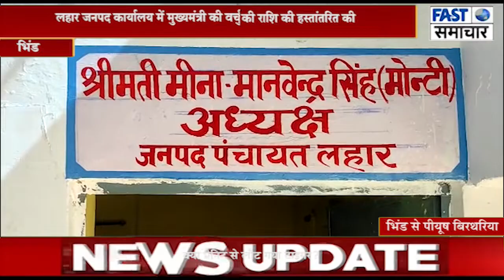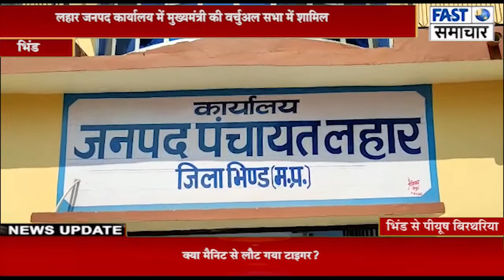लहार जनपद कार्यालय में मुख्यमंत्री की वर्चुअल सभा में शामिल